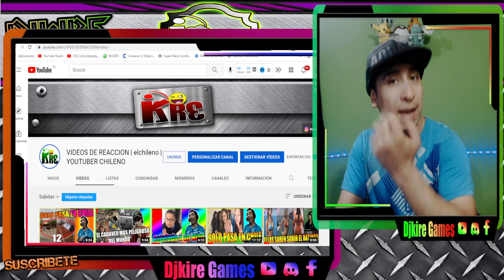cuidado asi te roban